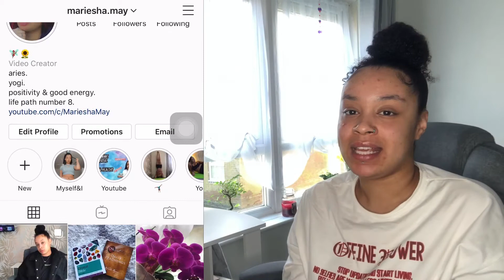Billie Eilish & Finneas in world's first TV interview on new Bond theme | Reaction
❥Hello lovely's! I would just like to say thank you all for the love, support and positivity , I appreciate you all so much. I really enjoy doing these reactions so keep the video requests coming. Thank you for being patient I have a lot of requests to get through, but I will definitely get to yours!

❥I Hope you all have a lovely day filled with positive vibes and good energy! Let me know how your day has been in the comment section down below.

❥Every Wednesday is Riesha's reflections and every Sunday is subscriber Sunday so look out for them.